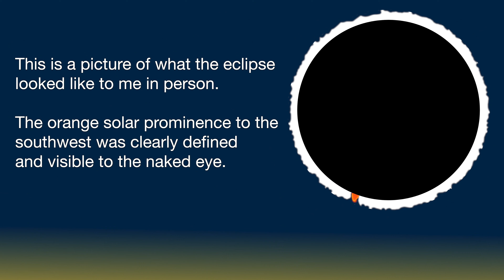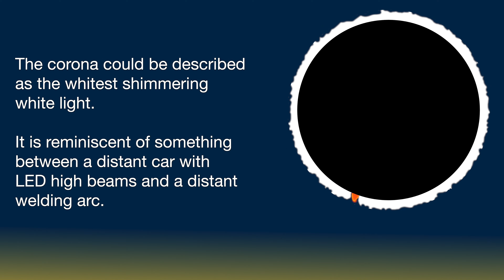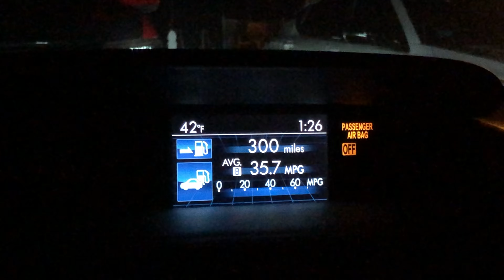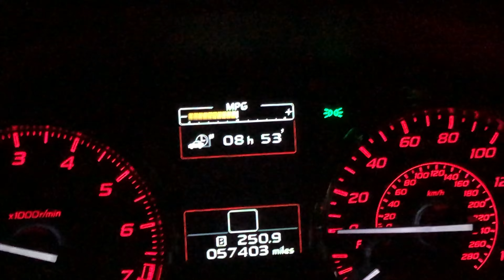Experience Totality - Newport, VT - April 8, 2024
A short video of my full experience seeing the total solar eclipse in Newport, VT on April 8, 2024.

Filmed on a Sony A7rii and an iPhone X.